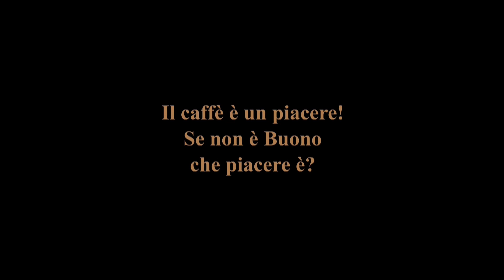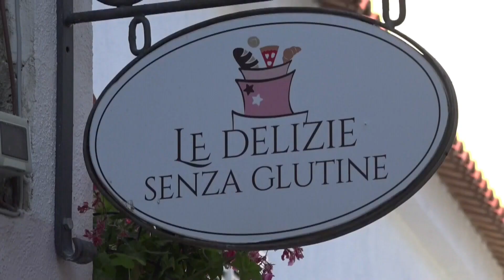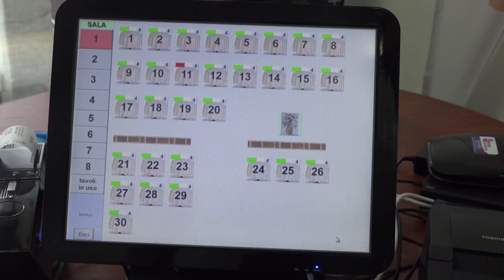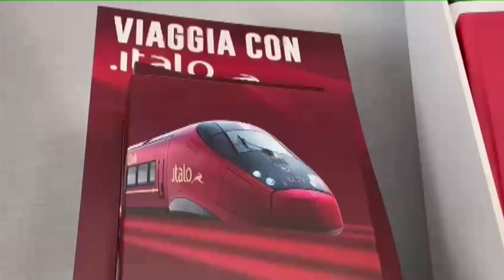TiGi 04 09 2023